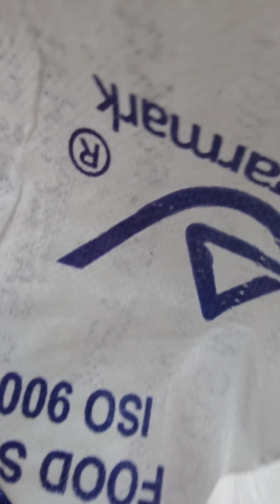Hulihin si Big Bad Wolf | Madam Sonya Funny Video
Mahuhuli pa kaya nina Bebang, Iska at Prencess ang masamang lobo? Sino ang tutulong sa kanila? Panuorin ang huling episode ng big bad wolf.